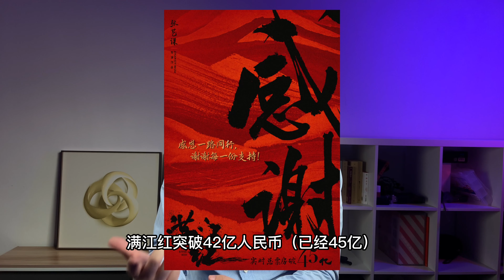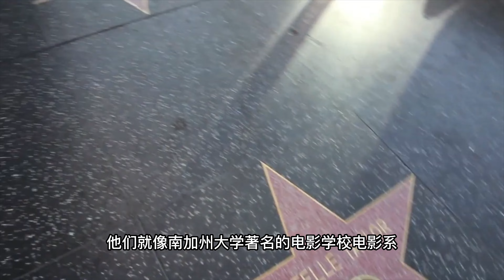为什么越来越多的亚洲元素在好莱坞中凸显？Why are More and More Asian Elements Prominent in Hollywood?